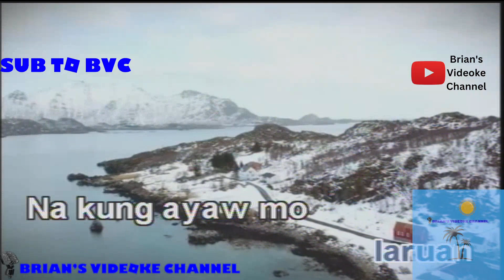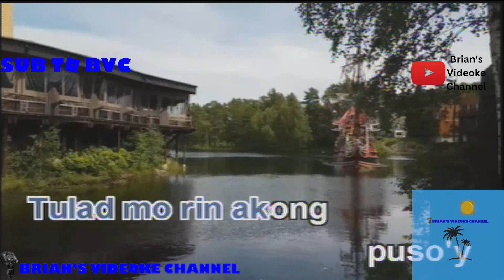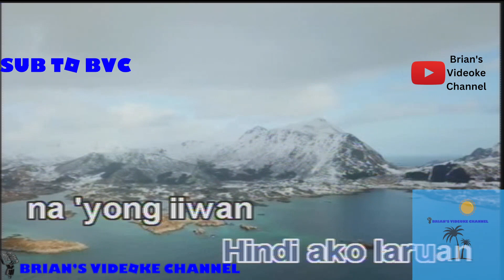Hindi Ako Laruan - Mimi Baylon (Karaoke)